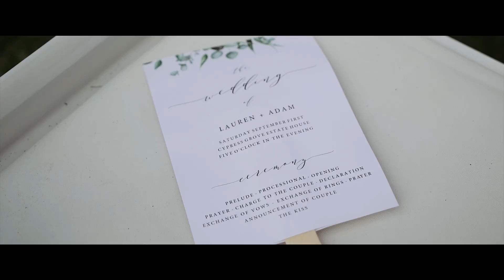Lauren and Adam’s Wedding Film | Cypress Grove Estate House